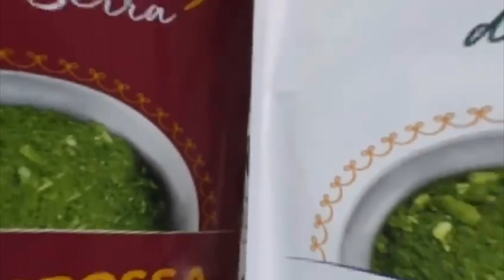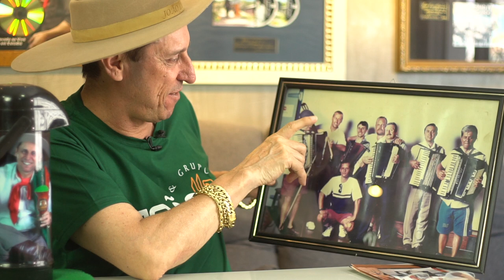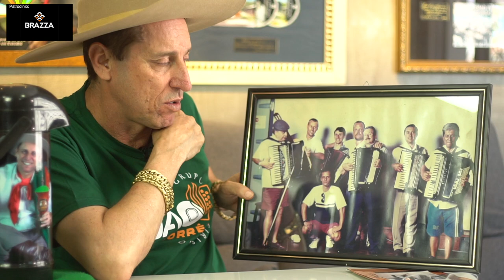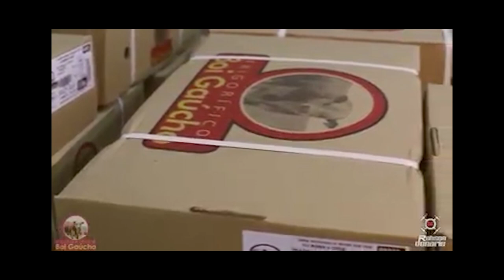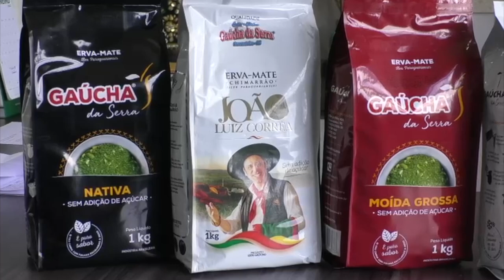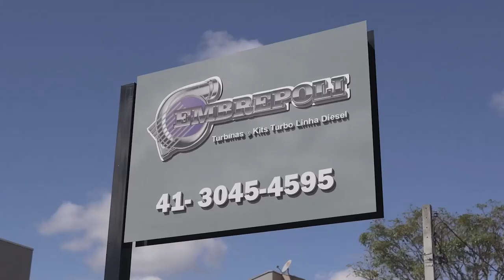Documentário João Luiz Corrêa 25 Anos de História - Episodio #06 O Primeiro Ônibus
Ficha Técnica

Gravadora - Show do Sul
Direção e Fotografia - Jorge Antônio ( @Japhoenixoficial) @PHOENIXPRODUTORA
Imagens : JA Phoenix
Assistente :  Graziele Coelho e Davi Francisco
Produção - Ana Claudia HJ / Keli Homem
Edição - JA PHOENIX ( ÁQUILA MIRACULOS FILMES)

Produção de Clipe - Ana Claudia HJ / Keli Homem

Este documentário em comemoração aos 25 Anos de Carreira de João Luiz Corrêa irá retratar em 12 episódios a história deste artista que escreveu sua história no  Rio Grande do Sul.
Neste sexto episódio João Luiz Corrêa conta como foi até realizar a compra do primeiro ônibus.

Acompanhe todos os dias 05 de cada mês deste ano um novo episódio biográfico deste artista de Soledade que conquista gerações de fãs em todo o mundo.